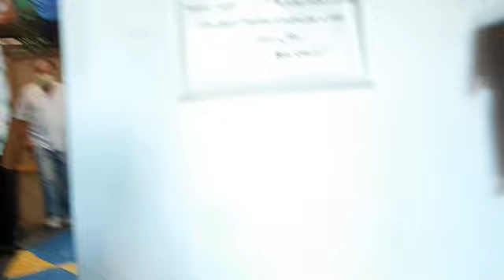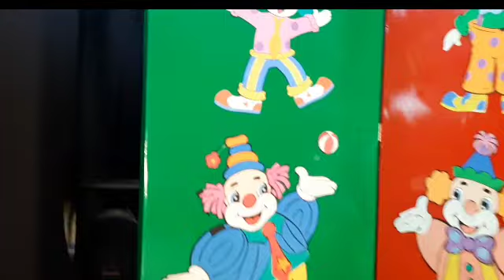Fazendo Arte - FECAMTA/AQUARELA - Grand'Art 2021